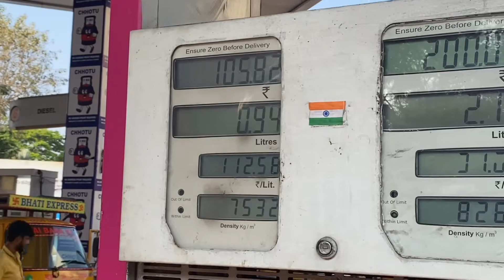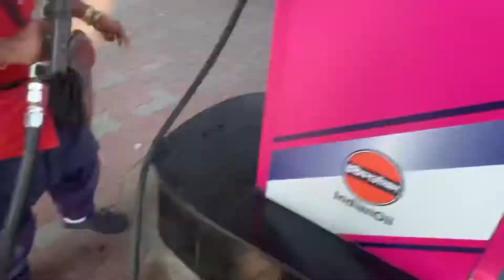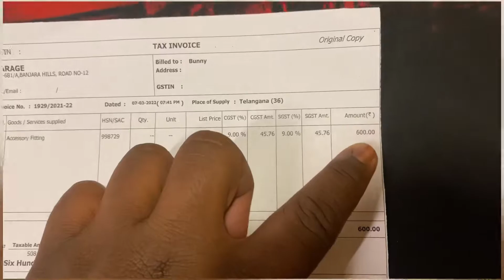Going to dynamic riders for purchasing zana product￼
Keep supporting￼